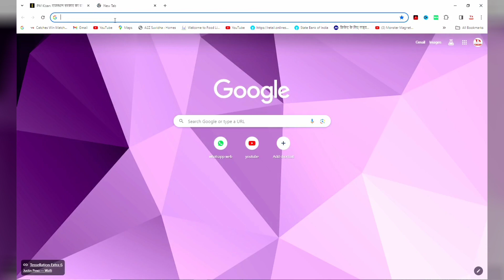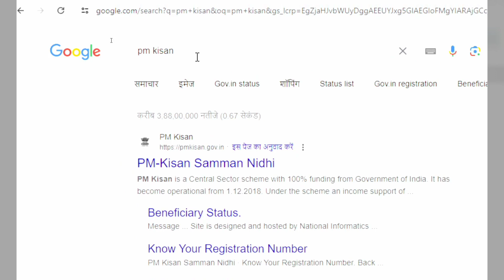pm kisan yojana 8000 new update 2024 | pm kisan yojana 8000 kaise milega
pm kisan yojana 8000 new update 2024 | PM Kisan Yojana Payment ₹6000 To ₹8000 Increase 2024
Hello dosto is video me mene bataya he ki pm kisan ki 6000 ki kist ko 8000 kar diya gya he |

Qurise Solved--
pm kisan yojana 8000
pm kisan yojana 8000 new update 2024
pm kisan yojana 8000 kaise milega
pradhanmantri kisan samman nidhi yajana 8000
pm kisan,pm kisan yojana new update 2024

Rajasthan Ration Card Me naam kaise jode 2024 | rajasthan ration card me name kaise jode online 2024